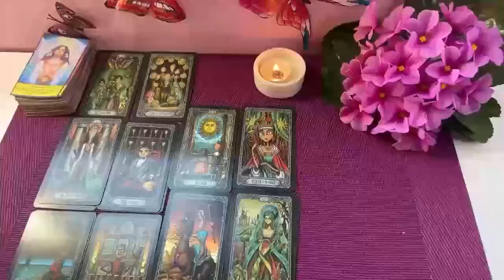AQUARIUS ~ THEY’RE COMING😍IN HOT 4U🔥AFTER A 3RD PARTY💔TOWER MOMENT😱DETERMINED TO WIN U OVER💍❗️